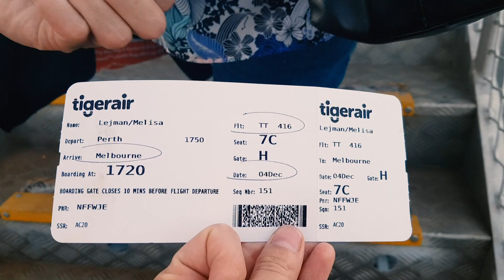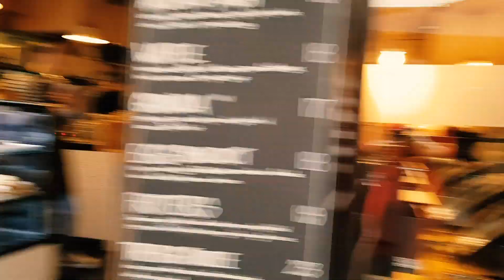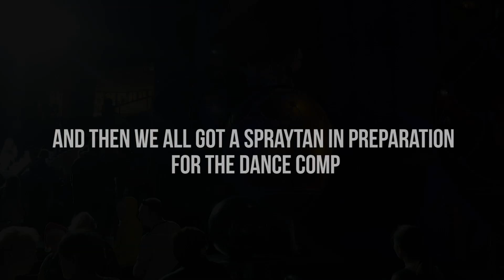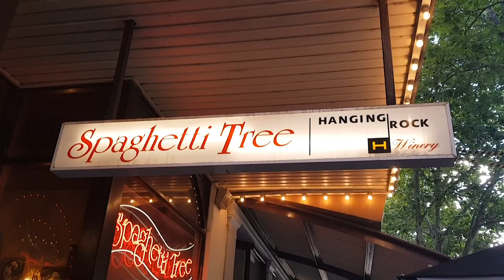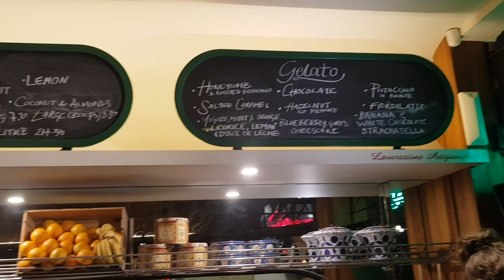The Melbourne Trip | Christmas Trail and Dancecomp Preparation | WE GET A SPRAYTAN!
When in Melbourne... you chase all the Christmas Decorations of course! We go on a Xmas Trail, get ridiculously dark with a spray-tan in preparation for the big Australian Dancesport Championship and carb up with some pasta!

Andrew @buzzballz1
Melski @melskilejman